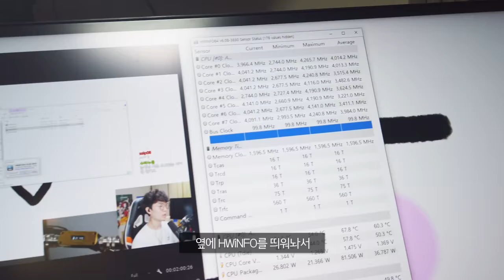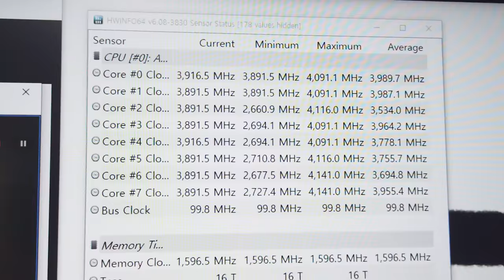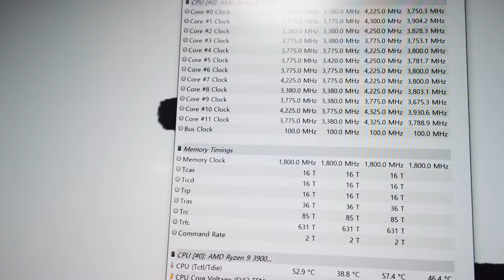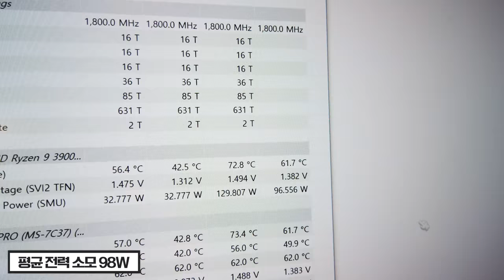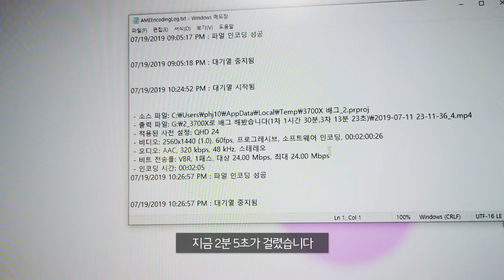라이젠 7 2700X 방송컴으로 한달 써본 후기(With. 3900X)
제품명 : 라이젠 9 3900X
가격 : 70만원
출시일 : 19년 7월

요약
1. 3950X
2. 나오면
3. 바꿔야징